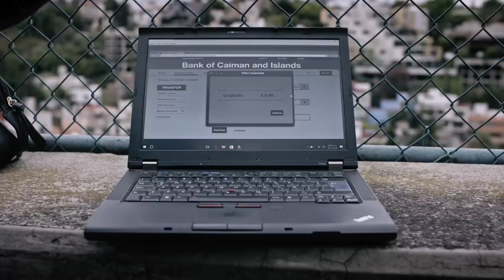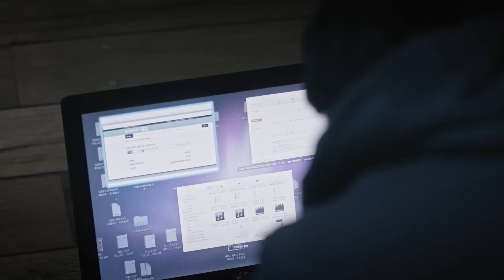José José | Recap (04/06/18) | Telemundo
Descubre lo mejor de la semana del desenlace. Resumen de los capítulos 56 al 60.

José José: El Príncipe de la Canción
José José, un artista de alma atormentada cuya permanente búsqueda del amor y la gloria lo llevaron del cielo al infierno de la mano de su más grande pasión: La Música. El cariño que le entregó a su público, a su gente, y su espíritu incansable serán su salvación.